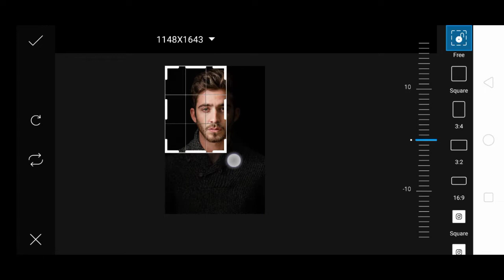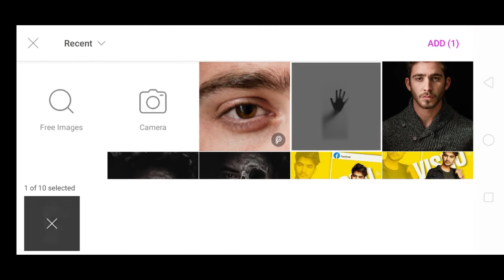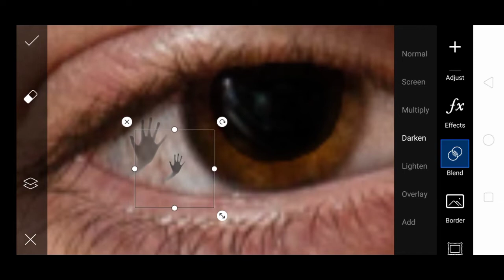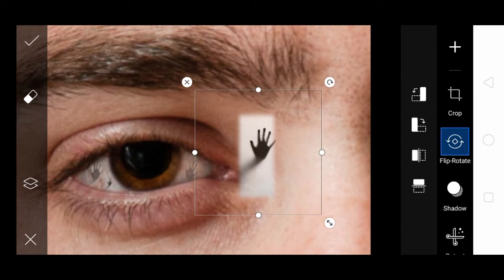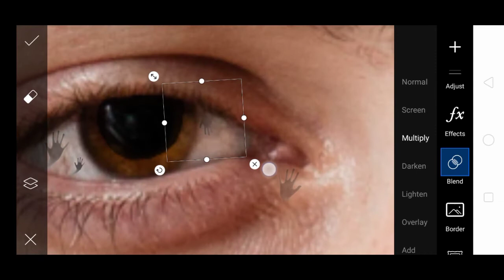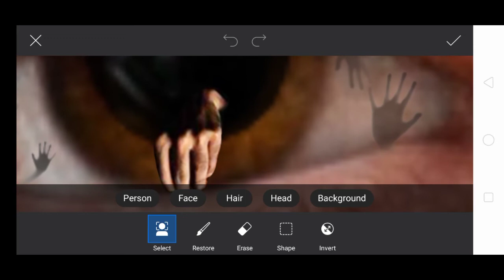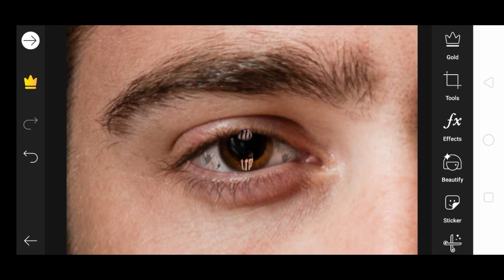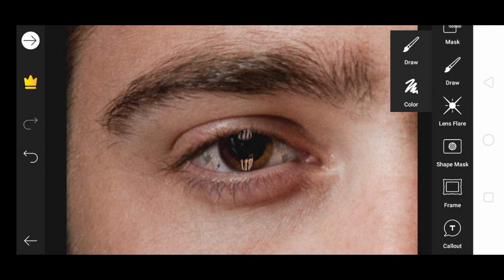TRAPPED - Concept Photo Editing Vijay Mahar | Vijay Mahar New Photo Editing | VS EDITOGRAPHY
[ Contant Cover]

Photo editing,
Vijay mahar don't Breath,
Vijay mahar editing secret,
Picsart Editing,
vijay mahar apne baal ko kaise cut krta h,
vijay hair background remove tutorial,
vijay mahar oil scene tone,
vijay mahar background remove video,
vijay mahar jaisa background remove,
vijay ki jasie pose,
 Picsart, picsart photo studio,
picsart, tutorial, photoshop,
 picsart tutorial, edit, mobile,
 burst effect, motion effect,
motion, creative art,
creative manipulation,
creative tutorial,
digital art tutorial, poster design tutorials,
hard light effect,
tricks, help, tips, editing,
smoke, face,
 top 10 tutorials,
youtube, double, paint,
draw, instagram,
step by step, pics art editing,
manipulation tutorial,
Picsart Editor Tutorial |
How To Make Motion Effect On Picsart| EmonAnks PicsArt |
Disintegration PicsArt picsart app,
picsart android, picsart android tutorial,
picsart app tutorial,
picsart all,
 picsart animation,
How to add grain amount,
Grain amount kaise dale,
Photo main grains kaise dale,
Grain amount,
Lightroom tutorial,
Lightroom presets,